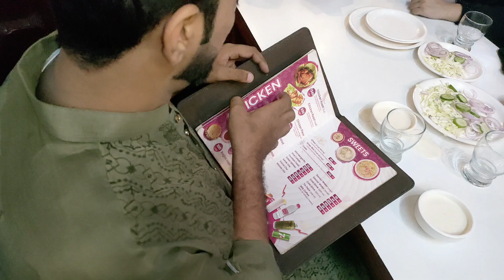Alhumdulillah ! Treat kha Li 😅 ! Kis Nai Treat Di ! Haris Partner Vlogs !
Is video mai ap dekhe gy k maine Faizan se kl k vlog ka revenge le liya , previous vlog ka link description mai hai wo phle dekhe phir ap aj ka vlog enjoy kr pae gy . Is video mai mama nai or maine Faizan ki jaeb khali kr di. Faizan roney py majboor ho gya. Ap complete vlog dekhe boht Enjoy kre gy.